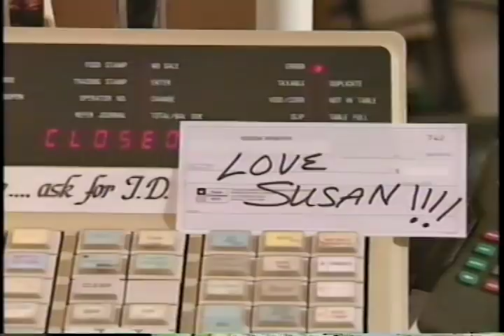HOW TO SHOP AT A GROCERY STORE!